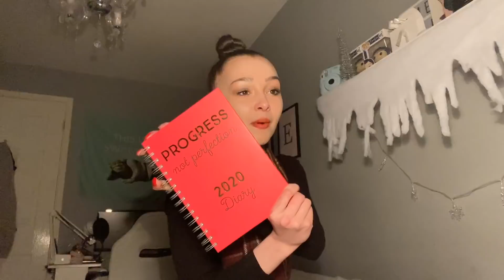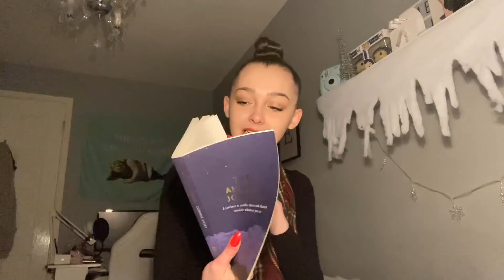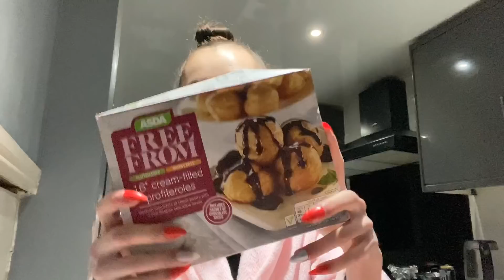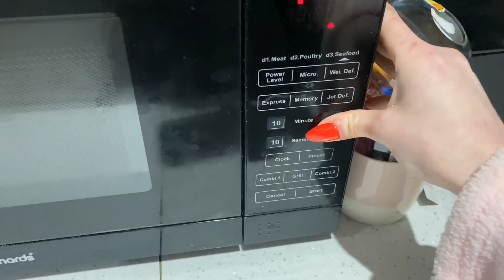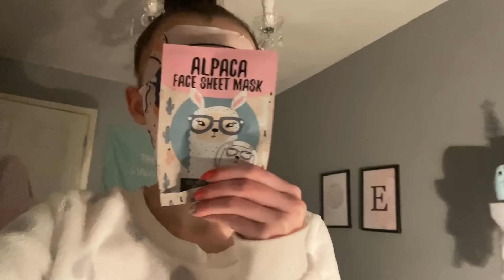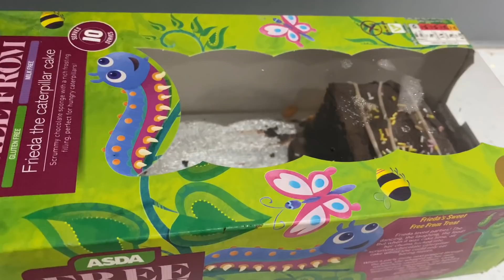What I Eat "All in" Recovery From Anorexia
I'm Emma, a 17 year old in recovery from anorexia, recently i decided to step out of quasi recovery and go "All In"  - Please refrain from leaving any negative comments about my eating or how I look, these comments do not help.